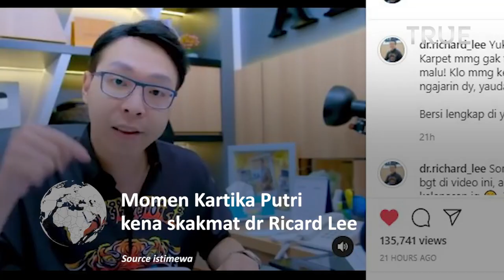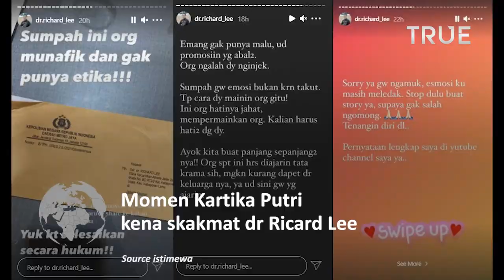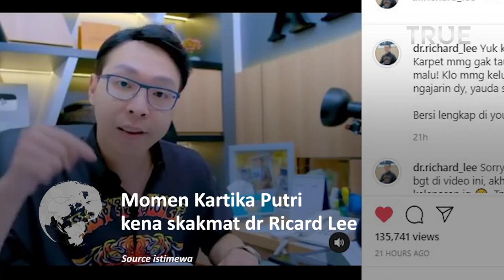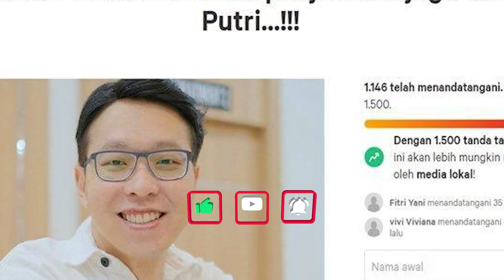Kartika Putri Panik Diskakmat dr Richard Lee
Kartika Putri tengah berseteru dengan dr Richard Lee lantaran permasalahan promosi produk kecantikan.

Perkara antara Kartika Putri dengan dr Richard Lee berlanjut ke ranah hukum.

Dalam video yang beredar tersebut, Kartika Putri membeberkan bukti pencemaran nama baik yang dilakukan dr Richard Lee.

Pada satu bukti rekaman, Kartika Putri tampak mempermalukan diri sendiri.

Sembari membaca ulang ucapan dr Richard Lee dalam sebuah rekaman yang dinggap sebagai bukti pencemaran nama baik.

Adapun kalimat yang dipermasalahkan Kartika Putri sebagai berikut.